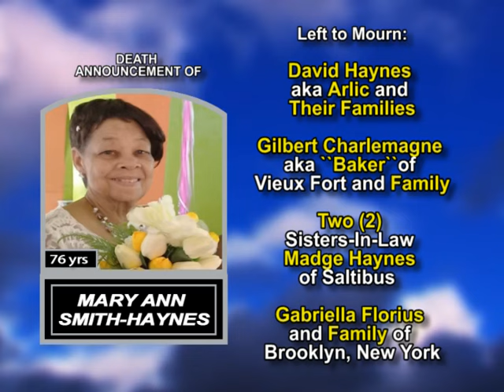Mary Ann Smith Haynes long